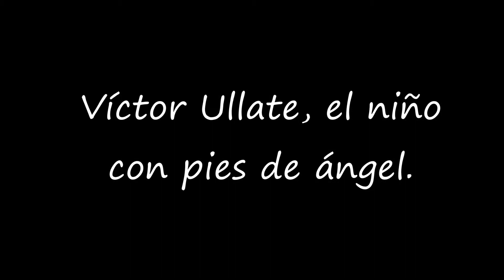Cuento rebelde Víctor Ullate 2º ESO A